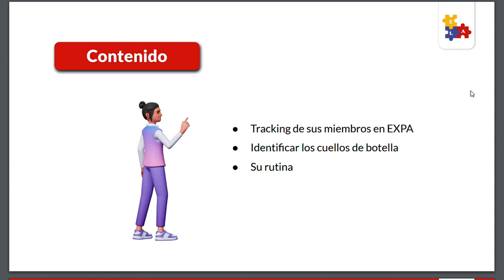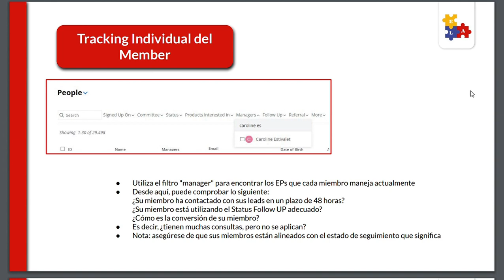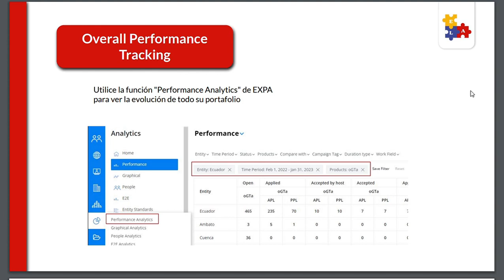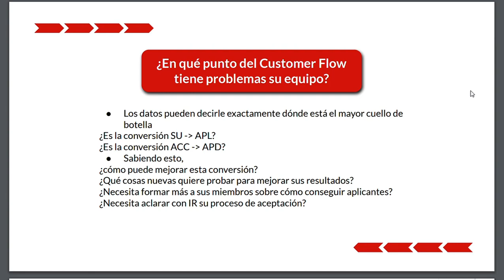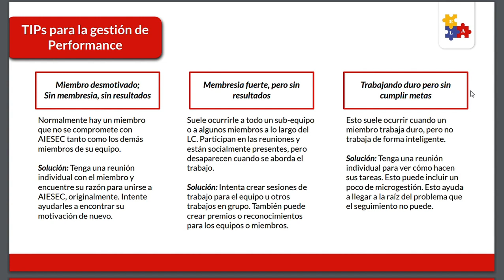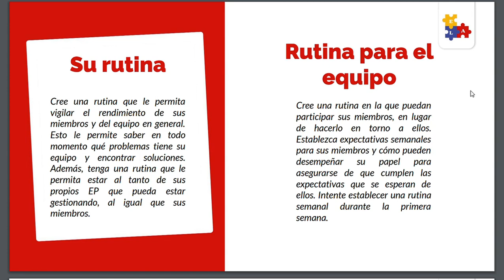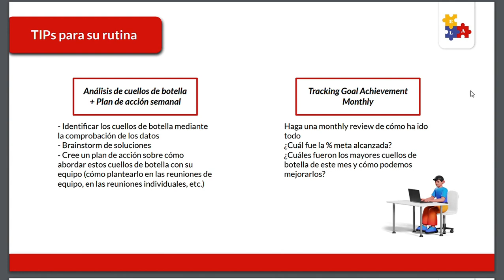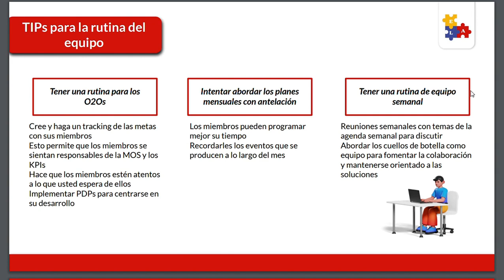oGT | Performance Management Tracking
¡Hey EcuaDOer!
Encuentra a continuación los contenidos de nuestro Ciclo de Educación Nacional 22.23. ¡Disfruta y aprende mucho de los contenidos!